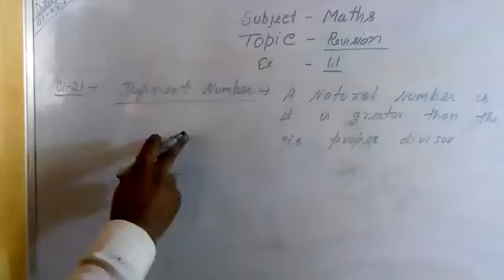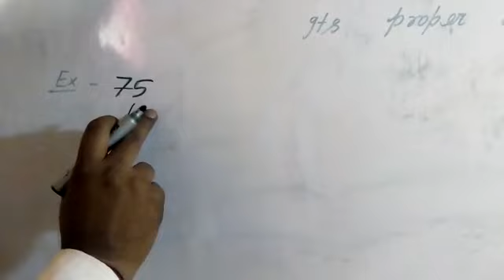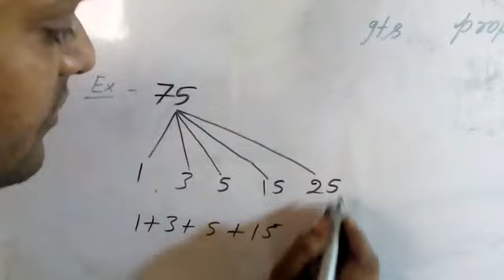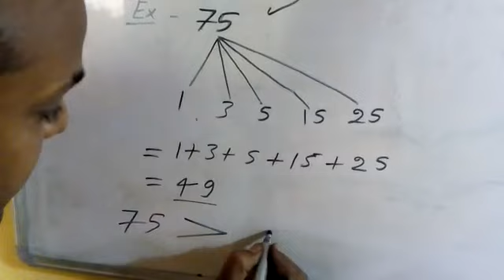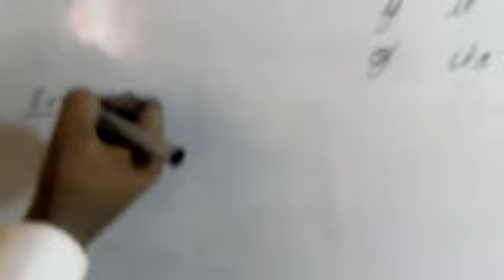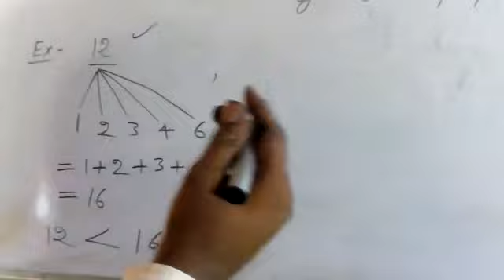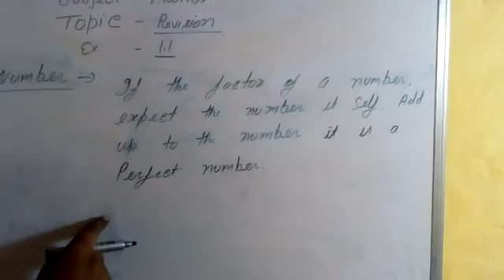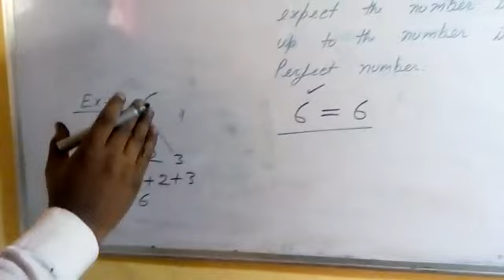Class 7, Maths, Ex -1.1, Deficient, Abundant, Perfect Numbers By Manoj Sharma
maths deficient, Abundant, Perfect Numbers #